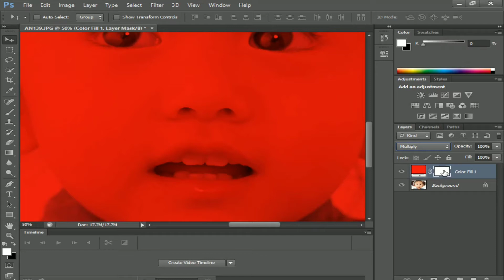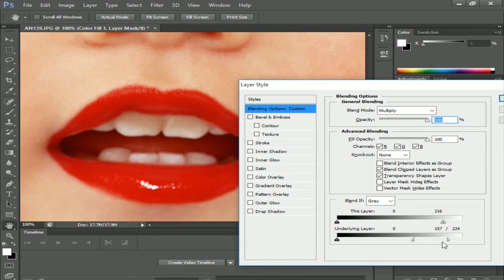Creating Highly Realistic Lipstick in Photoshop | Photoshop Tutorial